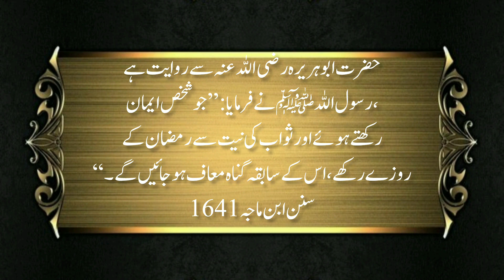Hadees e Nabvi in urdu | today Hadees | Islamic video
حضرت ابوہریرہ رضی اللہ عنہ سے روایت ہے
، رسول اللہ ﷺ نے فرمایا :’’ جو شخص ایمان
رکھتے ہوئے اور ثواب کی نیت سے رمضان کے
روزے رکھے ،اس کے سابقہ گناہ معاف ہوجائیں گے ۔‘‘
سنن ابن ماجہ 1641
It is narrated on the authority of Hazrat Abu Huraira (may Allah be pleased with him).
 The Messenger of Allah, peace and blessings be upon him, said: “Whoever believes
 Keeping and with the intention of reward of Ramadan
 If he fasts, his previous sins will be forgiven.

حضرت ابوہریرہ رضی اللہ عنہسے روایت ہے ،
رسول اللہ ﷺ نے فرمایا :’’ جس نے روزے کی
حالت میں بھول کر کچھ کھا لیا اسے چاہیے کہ
اپنا روزہ پورا کرے ، اسے اللہ نے کھلایا اور پلایا ہے ۔‘‘
سنن ابن ماجہ 1673
It is narrated on the authority of Hazrat Abu Hurairah, may Allah be pleased with him.
 The Messenger of Allah, peace and blessings be upon him, said: “Whoever fasts
 If he forgets to eat something, he should say so
 Let him fulfill his fast, he has been fed and watered by Allah.

Hadees e Nabvi in urdu
Hadees pak
islamic status
islamic video
islamic video
Hadees sharif
beautiful Hadees mubarka
today Hadees

ثواب کی نیت سے ویڈیو کو زیادہ سے زیادہ share کریں.